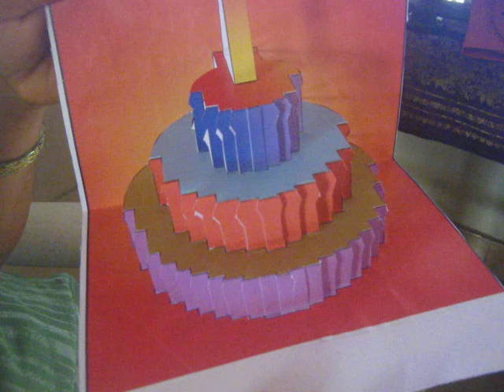ORIGAMI POPUP BIRTHDAY CAKE 2